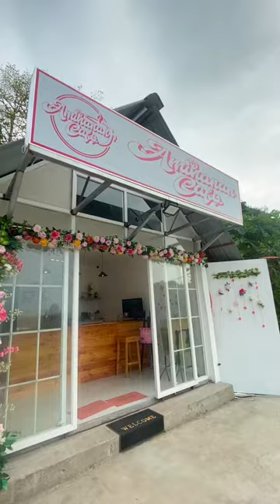Amihanan cafe Located @ mahabang parang binangonan rizal